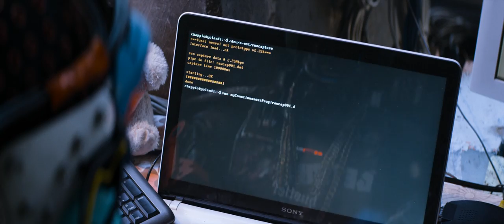Чаппи / Chappie / 2015 / Drama scene, music, soundtrack - Part 2